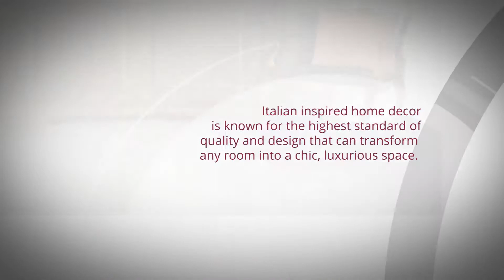What makes Italian Furniture Special?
Italian design is known for carrying the highest standards of quality and design. It originated with the design architecture styles that bloomed in the city of Florence during the 15th Century and onward.

The highest standards of design and finesse come from Italy, from where creators are constantly finding a perfect balance between the minimalistic use of ornaments, elaborate use of lines, and of luxury characteristics like crystal and polished metals.

To find beautiful Italianfurniture pieces that have been personally selected by experts in the Orange County and Los Angeles Area, come to our showrooms or visit our